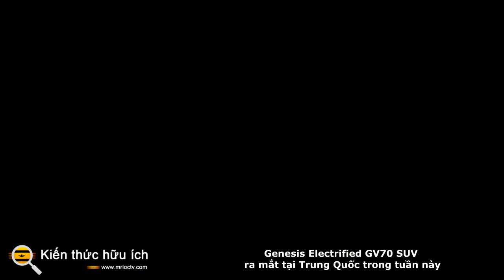Genesis Electrified GV70 SUV ra mắt tại Trung Quốc trong tuần này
GV70 EV sẽ là chiếc EV đầu tiên của Hyundai Motor Group được sản xuất tại Alabama.

Genesis  sẽ tiết lộ phiên bản chạy điện của chiếc crossover GV70 vào cuối tuần này tại Triển lãm ô tô Quảng Châu, đồng thời tung ra hình ảnh teaser về phần đầu xe. Electrified GV70, như nó có thể sẽ được gọi, sẽ là mẫu Genesis chạy hoàn toàn thứ ba sau Electrified G80 và GV60 .

Những thay đổi về kiểu dáng tương tự như những gì G80 EV nhận được. Lưới tản nhiệt hình chóp đặc trưng vẫn được giữ nguyên, nhưng nó được tạo thành từ các hình kim cương vững chắc che đi cổng sạc tích hợp. Electrified GV70 cũng có thiết kế cản trước tinh tế hơn với các chi tiết đục lỗ thay cho cửa hút gió lớn của GV70 chạy bằng khí. Chúng ta cũng có thể giả định rằng GV70 chạy điện sẽ có thiết kế bánh xe khác nhau và cản sau mới loại bỏ các đầu ống xả lớn của mẫu xe thông thường.

Về hệ thống truyền động, Electrified GV70 phải có thiết lập tương tự như Electrified G80. Chiếc sedan đó sử dụng gói pin 87,2 kWh kết hợp với hai động cơ điện tạo ra tổng cộng 365 mã lực, về những gì bạn nhận được từ động cơ tăng áp kép V6 của GV70 và hệ dẫn động tất cả các bánh với khả năng ngắt kết nối phía trước động cơ sẽ là tiêu chuẩn. Phạm vi sẽ đạt khoảng 250 dặm trong chu kỳ EPA. Giống như các EV khác của Genesis, Electrified GV70 sẽ hỗ trợ sạc 800 volt với khả năng sạc 80% trong khoảng 20 phút và nó cũng có thể hoạt động như một máy phát điện.

Theo các báo cáo gần đây từ Hàn Quốc , Electrified GV70 sẽ là chiếc xe EV đầu tiên của Hyundai Motor Group được sản xuất tại Mỹ ngoài nhà máy của thương hiệu ở Montgomery, Alabama. Hy vọng giá khởi điểm của GV70 EV sẽ phân chia sự khác biệt giữa các mô hình bốn và sáu xi-lanh, chỉ dưới 50.000 đô la.